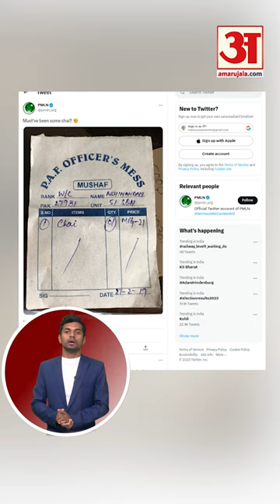Pakistan ने विंग Commander Abhinandan को पिलाई चाय का जारी किया बिल